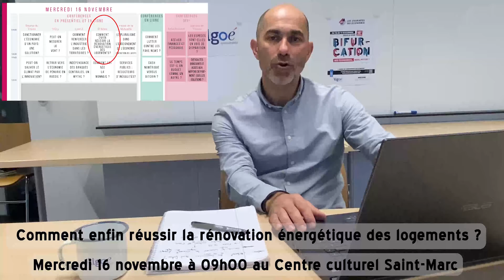Algoé soutient les Jéco 2022